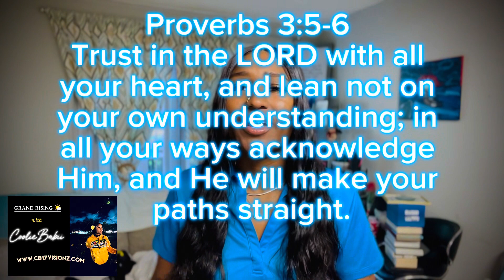GRAND RISING 🌤 #142 | This is why you SHOULD NOT lean on your own INNERstanding 🚫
GRAND RISING 🌤 BEAUTIFUL SOULS!!! #142

Blessed THURSDAY RISING ✨

PROVERBS 3:5-6

Let's keep moving 2024-WARD ‼️🔥✨💪🏽